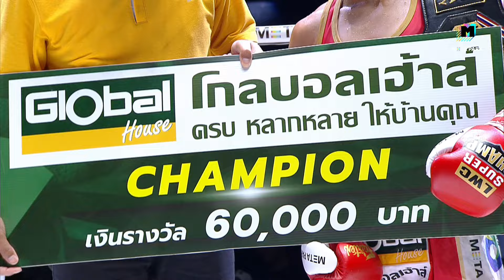LWC Super Champ | คู่ที่ 7 I การะเกด เครื่องดื่มคอมมานโด VS แพนเค้ก ซี.เค มวยไทยยิม |27/04/67